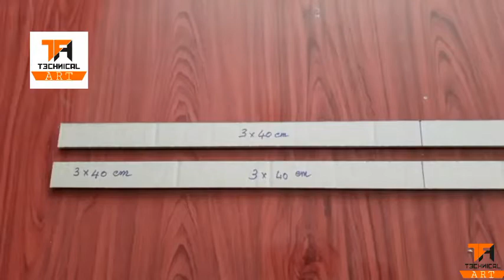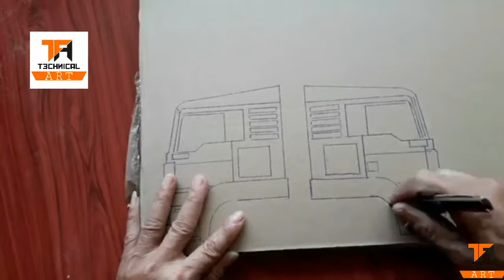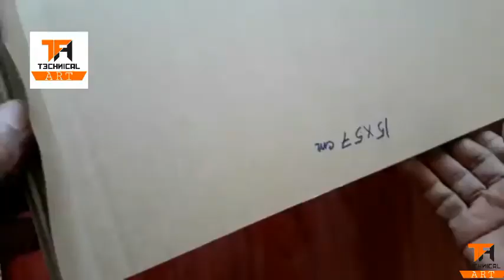ĐẦU KÉO LÀM BẰNG GIẤY THÙNG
Xin chào !

Hello !